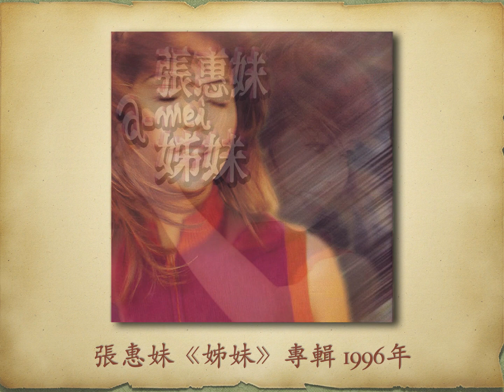原來你什麼都不要 - 張惠妹【高音質｜動態歌詞】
原來你什麼都不要

張惠妹《姊妹》專輯
1996年

作詞：鄔裕康　作曲：郭子　編曲：李柏傑

豐華唱片

超級電視台《情定豔陽天》主題曲

歌詞：
我知道這樣不好
也知道你的愛只能那麼少
我只有不停的要
要到你想逃

淚濕的枕頭曬乾就好
眼淚在你的心裡只是無理取鬧
以為在你身後
是我一輩子的驕傲
原來你　什麼都不想要

我不要你的呵護　你的玫瑰
只要你好好久久愛我一遍
就算虛榮也好　貪心也好
哪個女人對愛不自私　不奢望

我不要你的承諾　不要你的永遠
只要你真真切切愛我一遍
最怕你把沈默　當做對我的回答